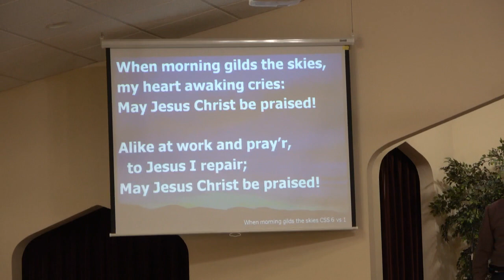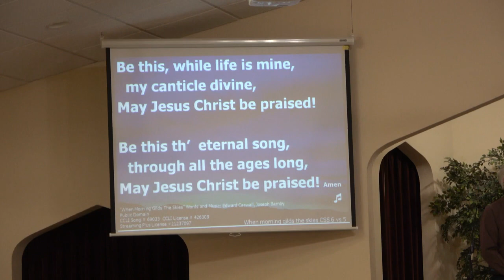Pitsburg Church of the Brethren - Scripture Hymn - When Morning Guilds the Skies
Order of service: Praise songs, prayer, call to worship, youth time, Larry Harter special, offering meditation, Hymn, scripture reading, message, sending song and benediction [not on video: personal interaction and prayers]